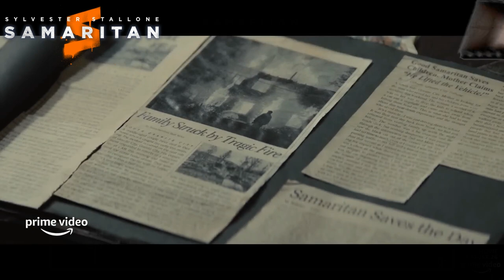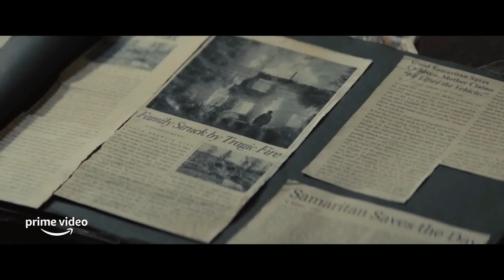Samaritan: We Interview Pilou Asbæk PLUS Sylvester Stallone On Playing A Superhero!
Exclusively streaming on Amazon Prime Video starting on August 26, Samaritan is a gritty superhero flick that sees Stallone playing Joe Smith, formerly the Samaritan, a super-powered vigilante thought to have died years ago, hiding in plain sight as a normal everyday guy, but is forced to come out of retirement due to crime on the rise!  And we here at Joblo are excited to sit down with Pilou Asbæk  for an EXCLUSIVE interview, while the great Sylvester Stallone weighs in on his first superhero movie!